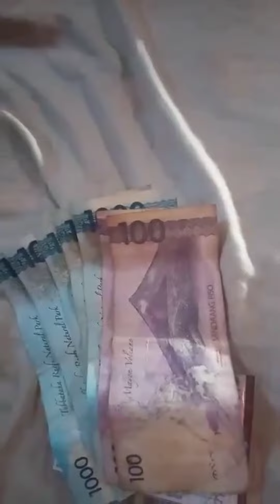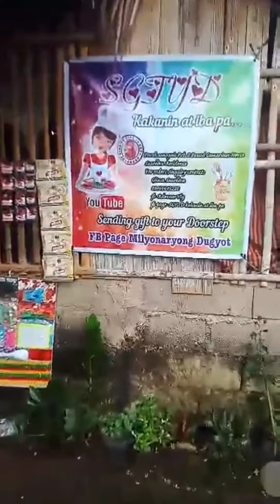Sa wakas, naisakatuparan na ang kanyang pangarap.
Kung maalala niyo, siya si langga Glaiza Savedra, isa sa mga nangangarap na magkaroon ng INSTANT NEGOSYO at heto, dahil sa kanyang tahimik na paghihintay, naantig niya ang aking puso. CONGRATULATIONS! LANGGA. WE ARE SO PROUD OF YOU. Naway pagpapalain ng Panginoon ang iyong naumpisahang maliit na negosyo. Let's CONGRATULATE her. Let's be happy with her blessings from God.